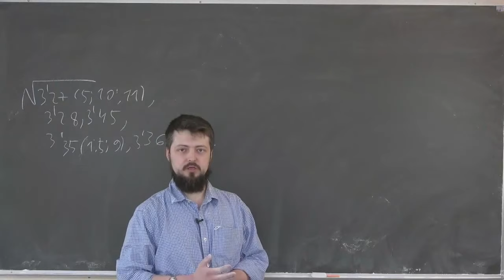А.И. Аристов | Объявление о спецкурсе "Введение в теорию нелинейных дифференциальных уравнений"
Спецкурс дополняет курсы обыкновенных дифференциальных уравнений и уравнений математической физики. Будет показана взаимосвязь между разделами высшей математики. Основное внимание будет уделено следующим вопросам:
- Методы построения точных решений нелинейных уравнений математической физики;
- Расширенная теория уравнений в частных производных первого порядка;
- Основы теории Пенлеве (здесь понятия ТФКП применяются к анализу дифференциальных уравнений);
- Основы анализа симметрий (здесь понятия Общей алгебры применяются к анализу дифференциальных уравнений)

Для изучения этих тем достаточно владеть материалом осенний части курса обыкновенных дифференциальных уравнений.